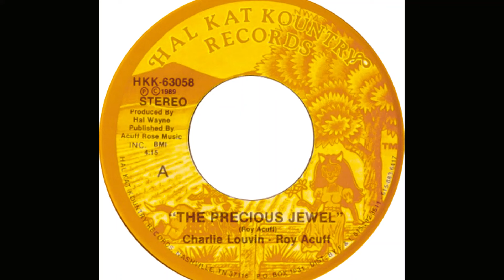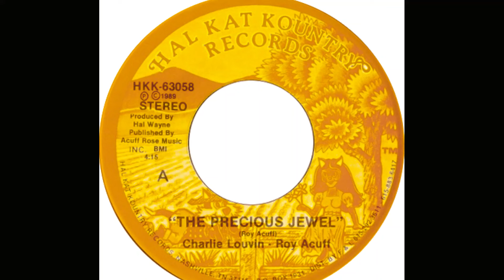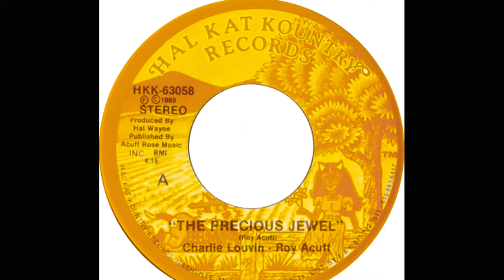Charlie Louvin with Roy Acuff "The Precious Jewel" vinyl 45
Written by Roy Acuff
Produced by Hal Wayne
Released 1989 Hal Kat Kountry Records HKK-63058
Entered the Hot Country Singles Chart on June 5, 1989, remaining for 2 weeks peaking at #87